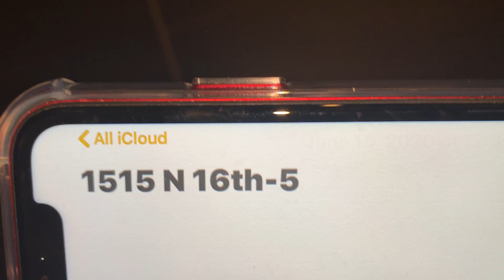1515 N 16th-5